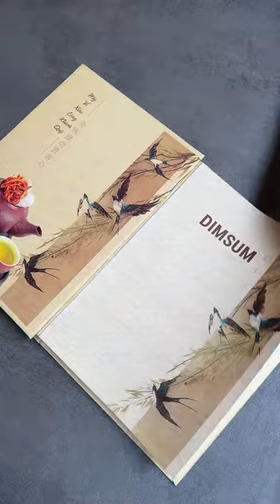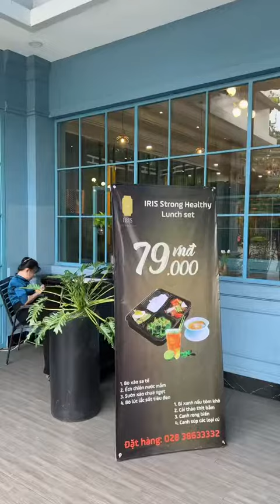[REVIEW] Đã Thèm Với Các Món Dimsum Tại Nhà Hàng Điểm Tâm Nổi Tiếng Tại Sài Gòn #201